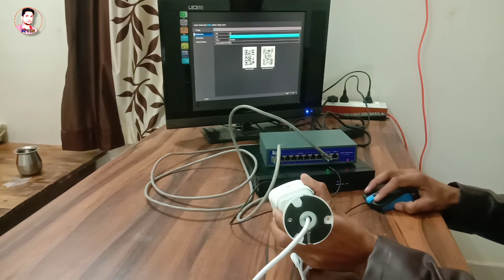NVR System Unboxing And Full System setup installation || 💯 % Best Quality || Audio Video ak Sath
Hello
         Guys welcome to my channel kishan Technical Guru today I upload a video about a    NVR System Unboxing And Full System setup installation so see full video don't skip the video like the video when it gives you some information comment me what I upload in next video share with your friends and subscribe the channel